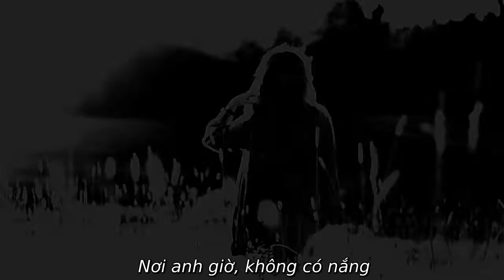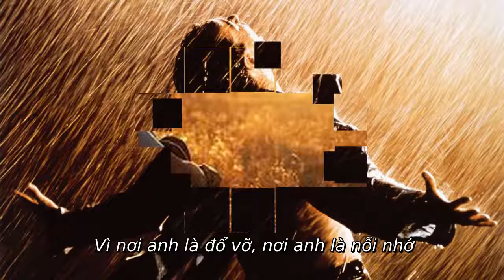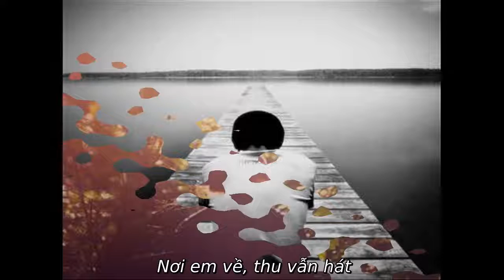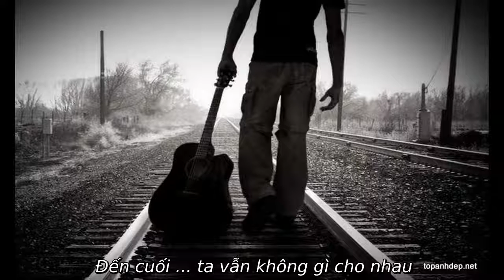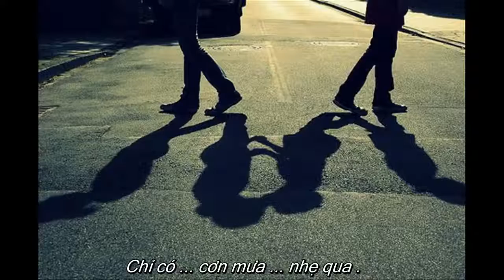nơi anh về (tôi nhớ....)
henry fake